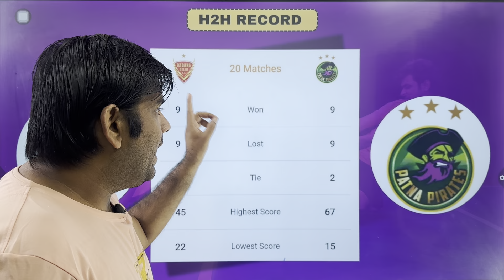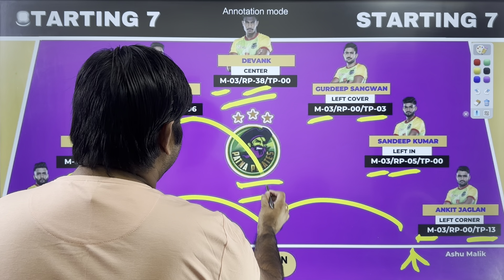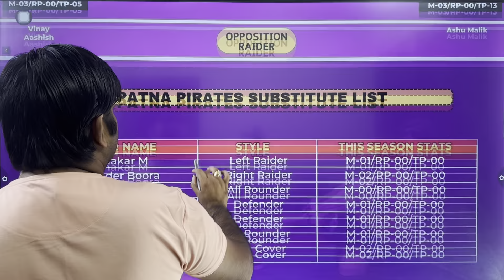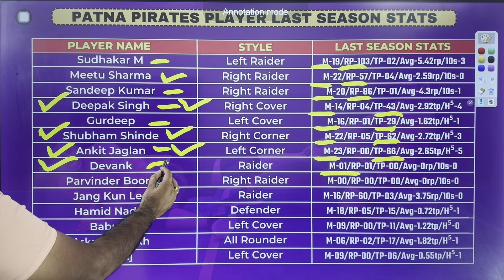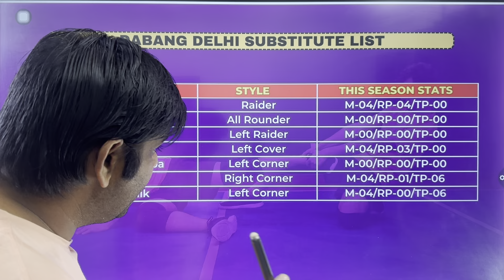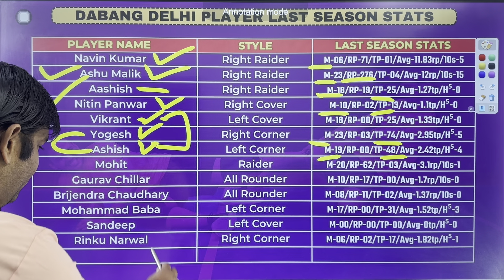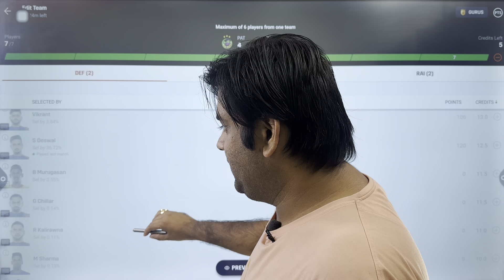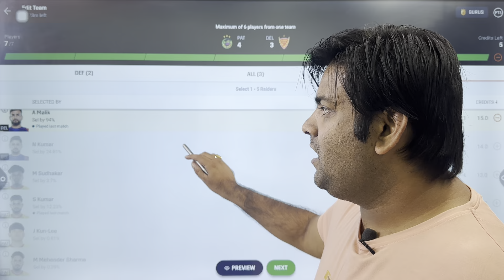PAT vs DEL Kabaddi Dream11 Team Prediction, Patna Pirates vs Dabang Delhi Dream11 Kabaddi Team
Dream11 Team
Dream11 Prediction
Dream11 Tips
Fantasy Cricket
Fantasy Sports
Dream11 Playing XI
Dream11 Captain
Dream11 Vice-Captain
Fantasy League
Best Dream11 Team
Dream11 Match Preview
Dream11 Today

FantasyTips
WinningTips
BestXI
Dream11Expert
CaptaincyPick
GameChanger
TopPicks
FantasyCricketTeam
CricketFantasyLeagu

Pro Kabaddi League Highlights"
"PKL Top Raiders of All Time"
"Best Tackles in Pro Kabaddi"
"Pro Kabaddi: Epic Comebacks"
"PKL Top Defenders"
"Pro Kabaddi Final Moments"
"Best Dubki Kings in PKL"
"PKL Most Thrilling Matches"
"Top 5 Super Raids in PKL History"
"Pro Kabaddi All-Time Greats"

PKL match preview
Kabaddi lineup
Dream11 team update
Fantasy sports tips
Match prediction
Team analysis
Player stats
Dream team picks
Kabaddi insights
Pro Kabaddi League
Squad selection
Winning combinations
Player form analysis
Team strategies
Key players